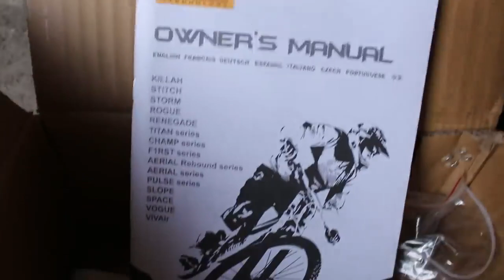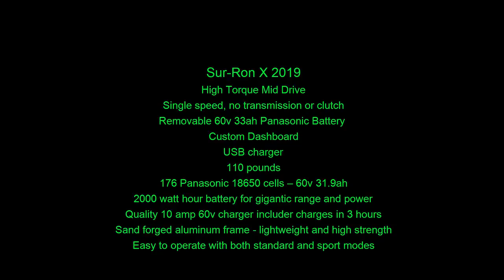ANATHOR FANTASTİC E-BİKE Unboxing SUR RON 2019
ANOTHER FANTASTİC E-BIKE Unboxing SUR-RON 2019

Summary
The Electric powered SUR-RON LB X Series Dual Sport E Dirt Bike promises advanced fun on all terrain. 60V and more than 6kW of peak power from a removal Panasonic Lithium ion battery pack. Forged light weight alloy frame combined with hi-spec components, total weight just 47kg. 4 Piston Hydraulic Disc Brakes Front and Rear. LCD dash with USB charger point. Aimed at youth to adult, with a climbing ability of over 45° it offers hours of near silent fun with a range of 20 to 60 miles per charge, depending on mode. Top speed 45 mph +, Fast Re Charge 2.5 to 3.5 hours. Road legal option out soon. Full UK technical, spares and marketing support.

New updates on the X Series Off-Road Version for 2019:

Sine wave controller delivers smoother power with more torque with ReGen for improved range.
New DNM USD front suspension with improved travel 203mm.
Improved riding position: wider thicker seat combined with wider higher bars.
Heavier duty Gold O Ring chain for lower maintenance & reduced noise.
Updated brakes: 4 pot titanium finish callipers now with sintered pads with improved heat dissipation and braking power.
Pro handlebar grips in grey.
New 2019 Graphics Kit

SPECIFICATIONS

LENGTH: 1870mm
WIDTH: 780mm
HEIGHT: 1040mm
MINIMUM GROUND DISTANCE: 270mm
WHEELBASE: 1260mm
WEIGHT: 50kg
FRONT AXLE MASS DISTRIBUTION: 24kg
REAR AXLE MASS DISTRIBUTION: 26kg
MAXIMUM LOAD WEIGHT: 130kg
TIRES AND BRAKES

TIRE SPECIFICATIONS (FRONT): 70 / 100-19
TIRE SPECIFICATIONS (AFTER): 70 / 100-19
RIM TYPE (FRONT): 19×1.4
RIM TYPE (AFTER): 19×1.4
BRAKE TYPE (FRONT): to the four-piston hydraulic disc brake
BRAKE TYPE (REAR): to the four-piston hydraulic disc brake